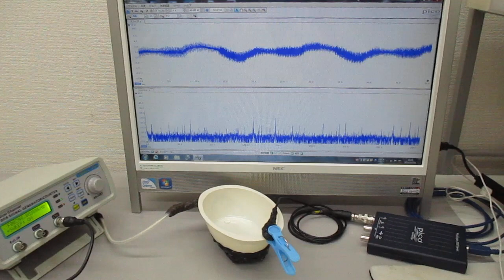超音波と表面弾性波（超音波システム研究所） Ultrasonic-labo